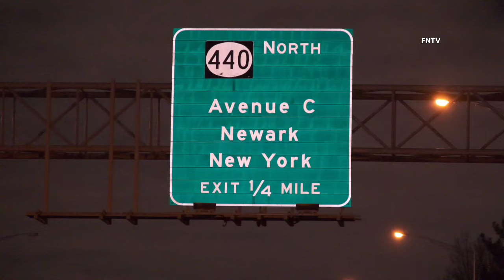Fatal DWI Crash With Passenger Ejected Route 185 - Jersey City, NJ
February 3rd, 2024 - Jersey City, NJ: At approximately 12:30 a.m., officers from the South Precinct responded to Route 185 just before the intersection with Linden Ave. for a car with New York plates that slammed into the rear of a parked car transport tractor-trailer that ejected the passenger of the vehicle out onto the road resulting in their death and the arrest or the driver for DWI